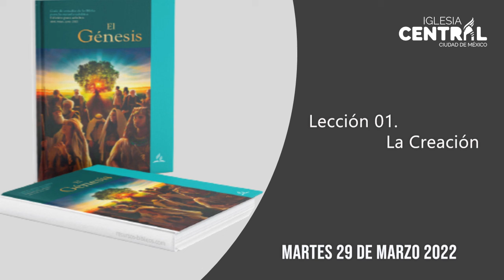Estudiando ANDO 29 Marzo 2022